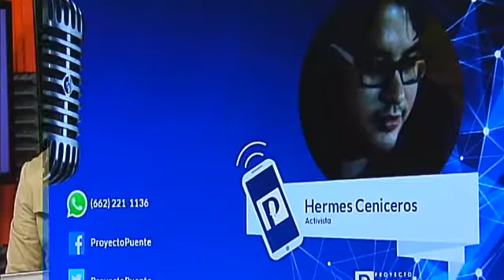Rosa M. O´Leary y Hermes Ceniceros,integrantes de No Al Gasolinazo Sonora. Nuevas acciones.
Rosa M. O´Leary y Hermes Ceniceros,integrantes de No Al Gasolinazo Sonora. Nuevas acciones contra el gasolinazo.